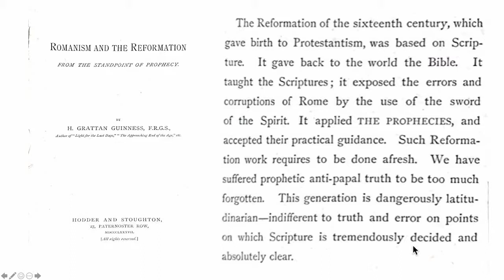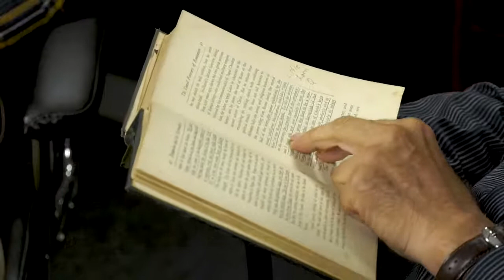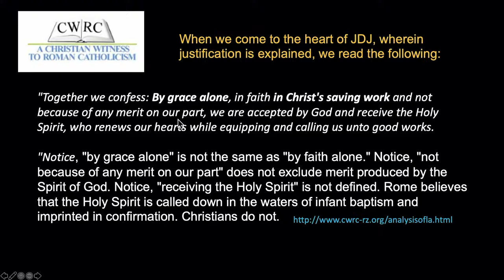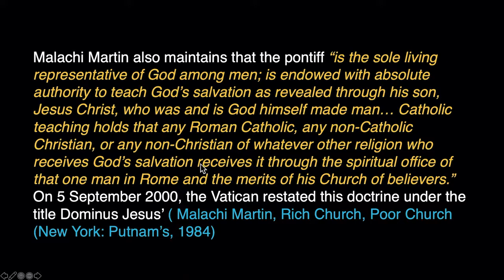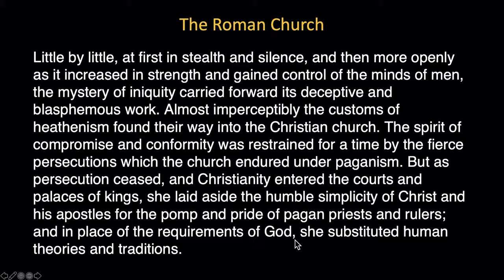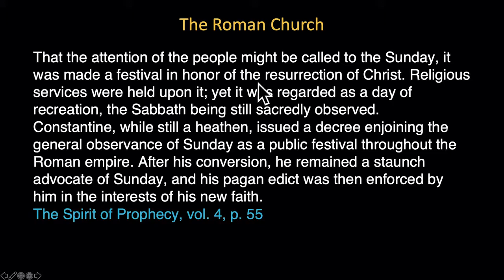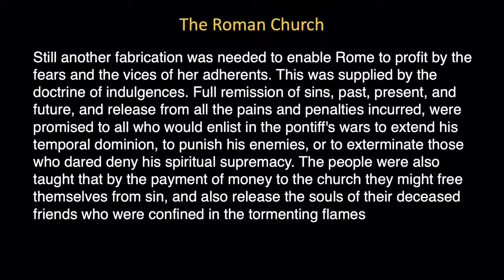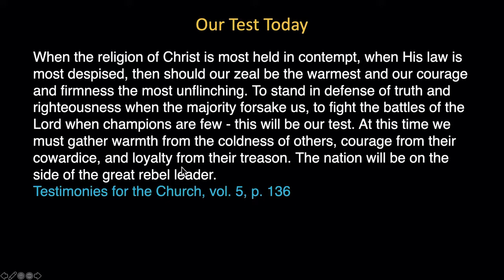Donald Trump vs Joe Biden, Does It Matter Who Wins!? | What's Up Prof 34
REPENT REPENT REPENT !!!
PREACHING THE GOSPEL OF LORD JESUS CHRIST TO ALL CORNERS OF THE WOLRD AND EXPOSING DECEPTIONS OF SATAN.